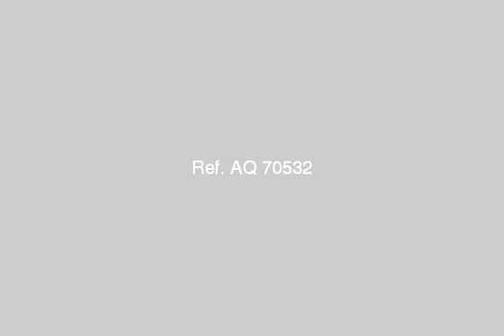Duplex For Sale In North Coast - mlseg.com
Duplex For Sale In North Coast مساحات مختلفة من 75 م الى 103 م ومن 50م الى 150م قسطيبدا من 800 جنيه بمينى كومباوند على البحر مباشرةمن جميع الاتجاهات كاملة المرافق خدمات خيالية(حمام سباحة-امن وحراسه-صالة جيم-ساونا-دراى كلين-سوبر ماركت- لاند اسكيبجراج خاصكافيه ومطعم ) خصم خاص لعميل الكاش ولمزيد من التفاصيلالاتصال على : - - ميودار للاستثمار والتنمية العقارية والسياحية - الاسكندرية - Egypt Real Estate | North Coast | Apartment For Sale | DUPLEX